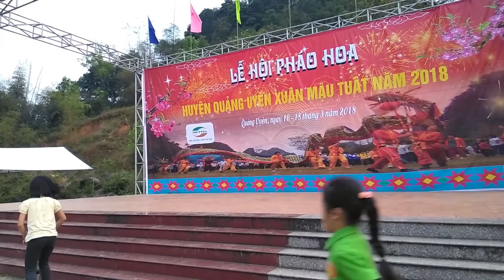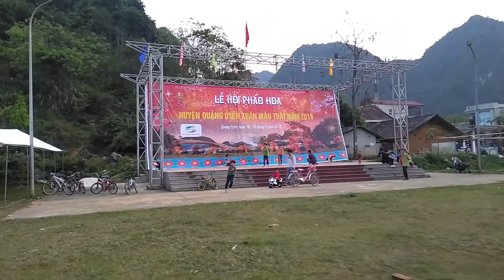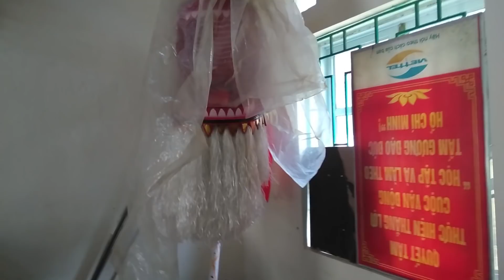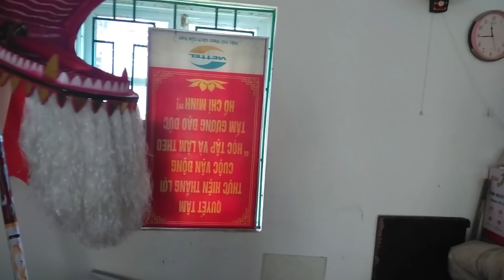Hội pháo hoa Quảng Uyên 2018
►Xem đừng quyên Đăng Ký I Like và Share để ủng hộ [Xuân Việt] nhé các bạn.